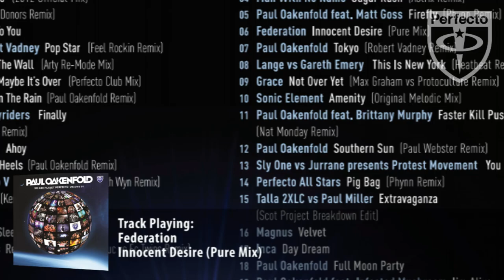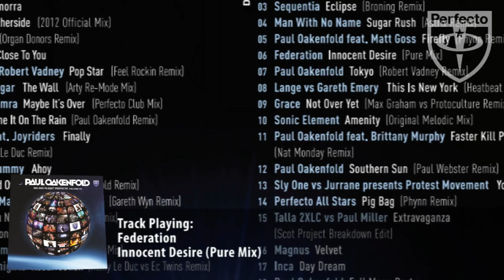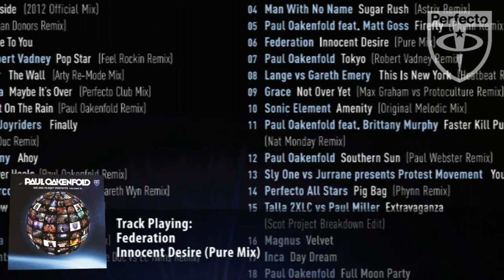Federation - Innocent Desire (Pure Mix)